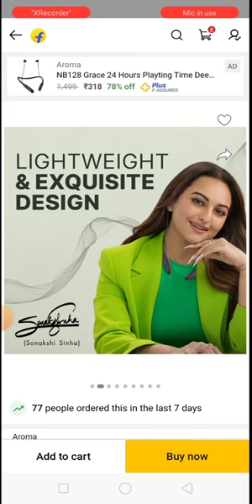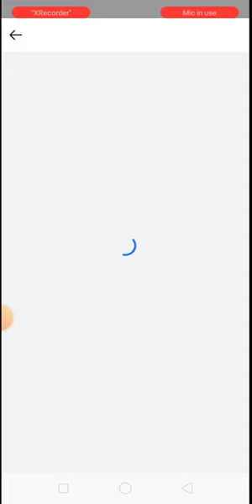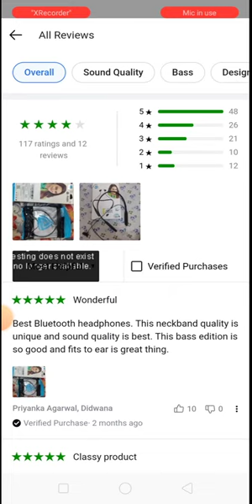Aroma NB128 Happy Full Review Unboxing